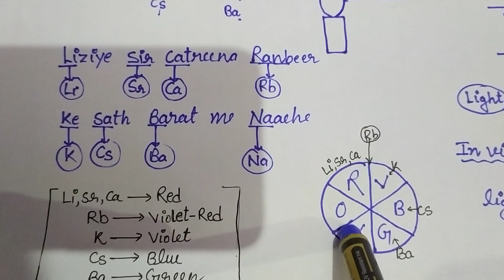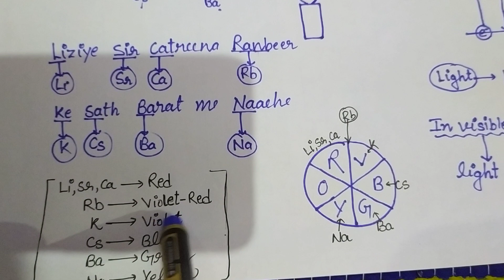Funny trick to remember Flame colours/ NEET/JEE By Neeraj soliyan